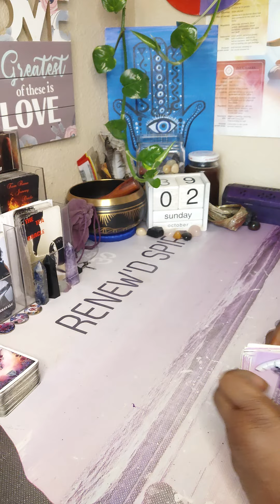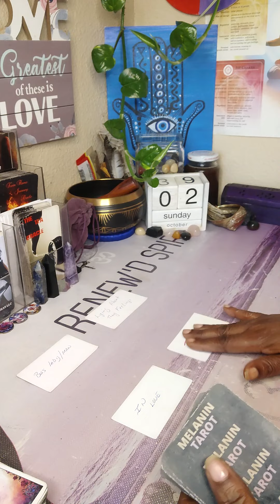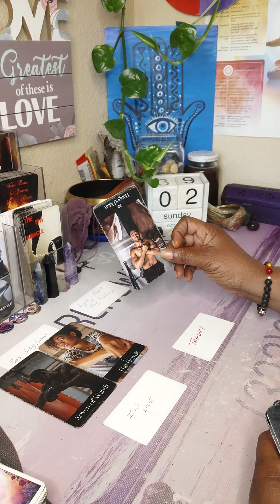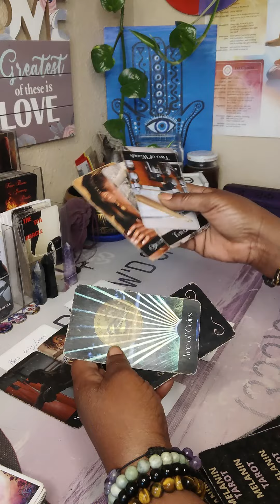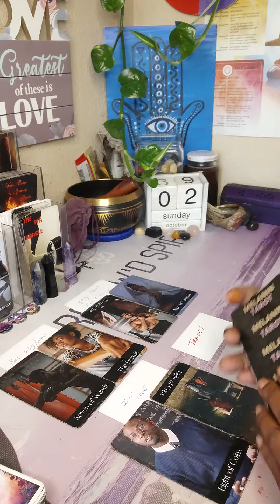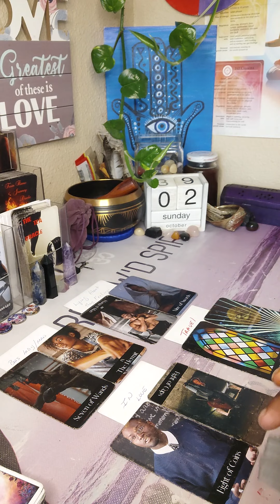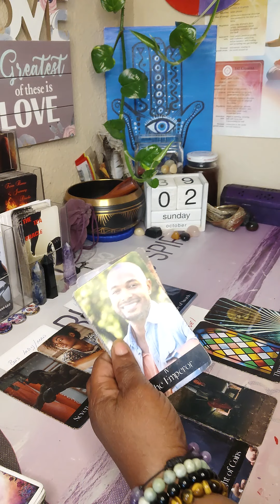💜 DIVINE CONNECTIONS 💜 THEY LIED ABOUT THEIR FEELINGS COMING TO TELL THE TRUTH 💜 FULL VIDEO